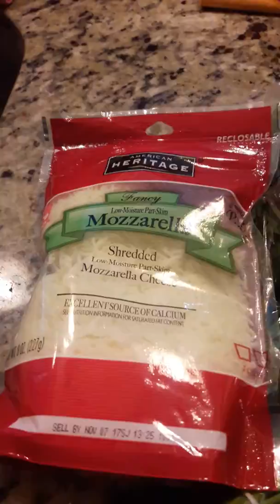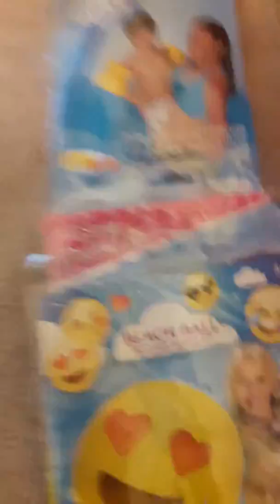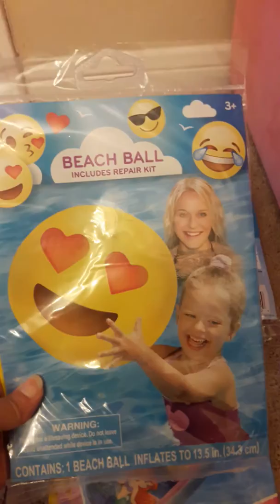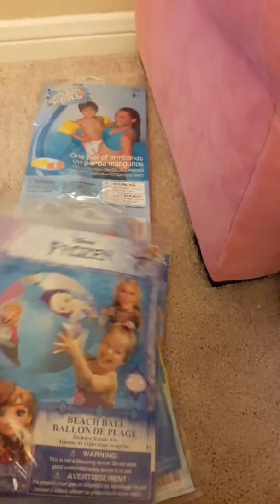99 Cent store. SPANISH vean lo q encontre a .25 centavos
75 pelotas en total para regalar